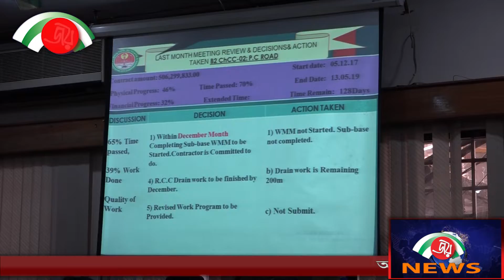জাইকার সাথে মেয়রের মতবিনিময়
চট্টগ্রামে জাইকার চলমান প্রকল্প বিষয়ে ঠিকাদারদের সাথে কাজের অগ্রগতি নিয়ে মত বিনিময় করেছেন চট্টগ্রাম সিটি করপোরেশনের মেয়র আ জ ম নাছির উদ্দীন। এই সময় তিনি প্রকল্পের অগ্রগতি সম্পর্কে জানতে চান এবং নির্ধারিত সময়ের মধ্যে প্রকল্পের বাকি কাজ শেষ করার তাগিদ দেন।